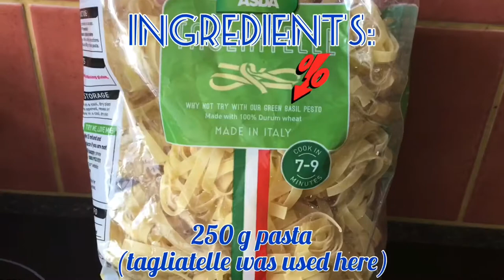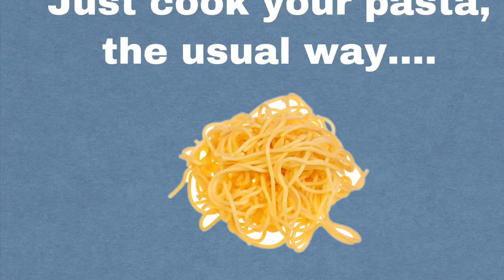Pinoy Carbonara Version 2.0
I have this version of carbonara which I would like to share with you.  It’s an easy and quick way to prepare when you have unexpected guests.  Try it and I’m sure you’ll love it.  Enjoy!

CARBONARA VERSION 2.0

Ingredients:

Pasta, 250 gms.
Bacon 300 gms, cut into tiny bits
Mushrooms, medium sizes, cut into small pieces
Garlic, 1 pc, small in size, each clove crushed and chopped
Double cream, 3 pcs, 284 gms each
Evaporated milk, 1 can, 410 gms
Oil or butter for sautéing

Powdered black pepper
Fish sauce or salt (whichever you like)